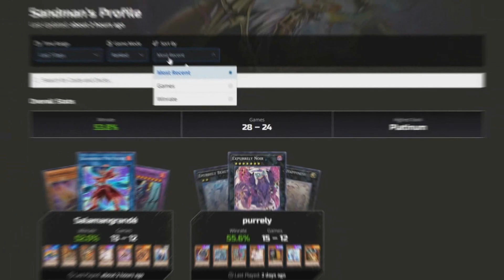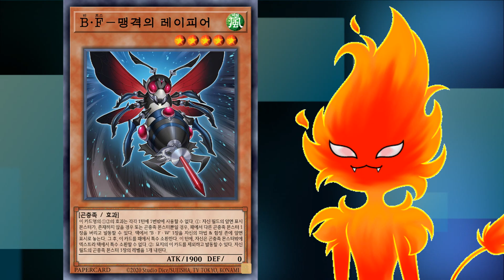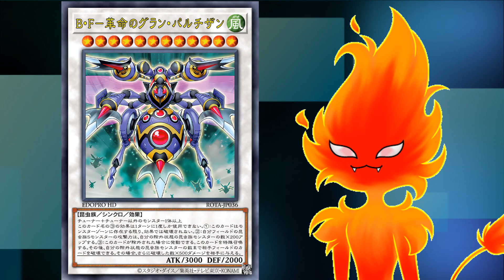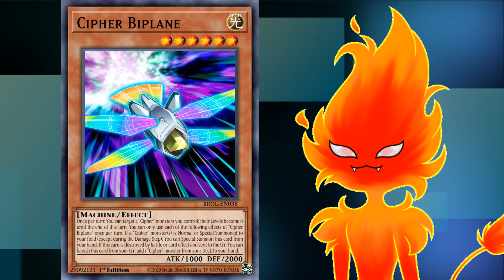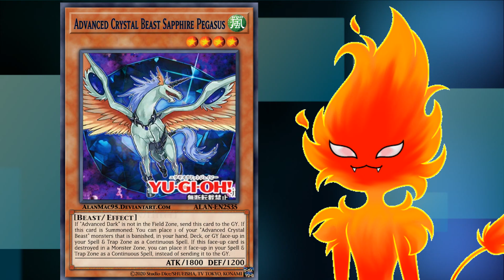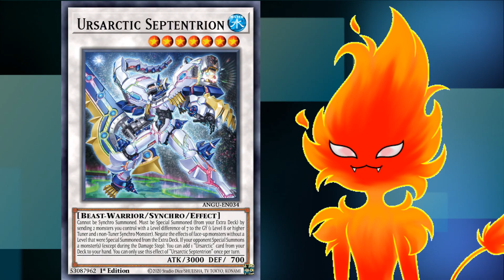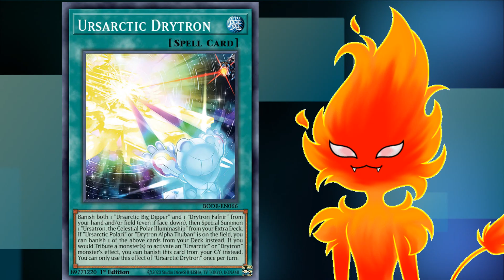🤡👎¡OTROS 6 DECKS que FRACASARON en YUGIOH¡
Hola a todos chicos! Hoy hablaremos de mas decks que lamentablemente fracasaron en el juego. Disfrutenlo!